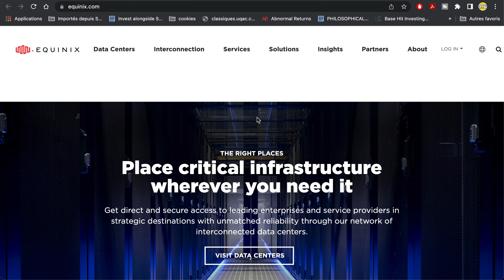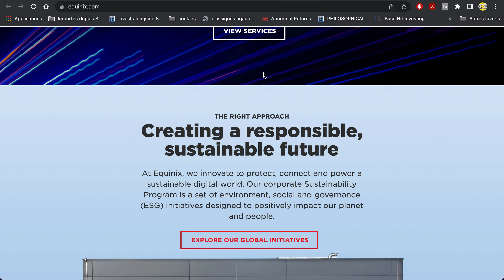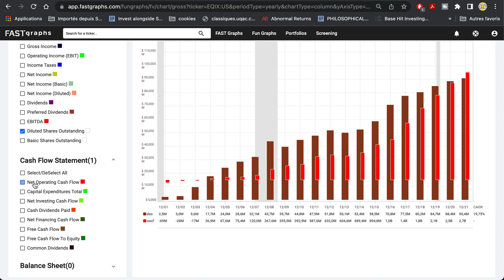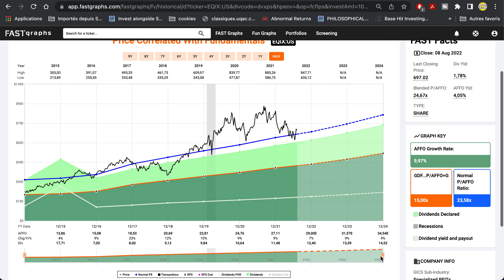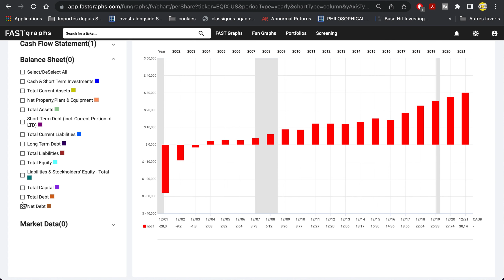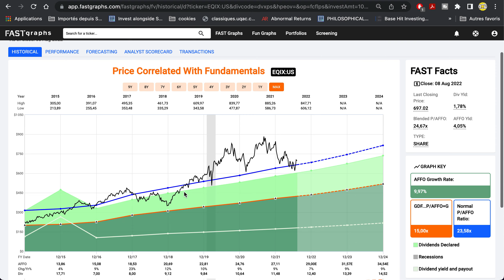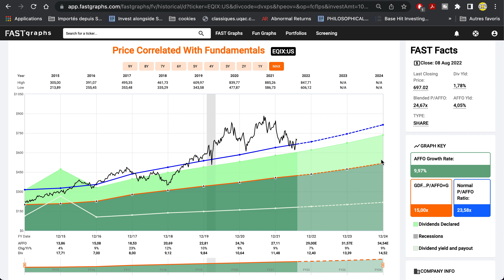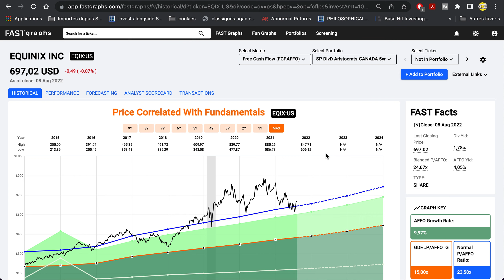EQUINIX || patience .....?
IMPORTANT